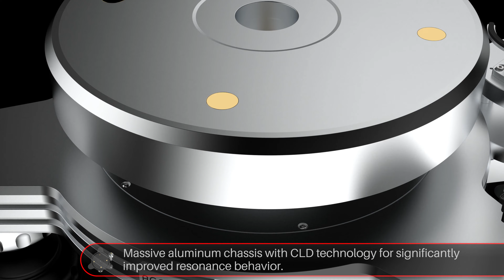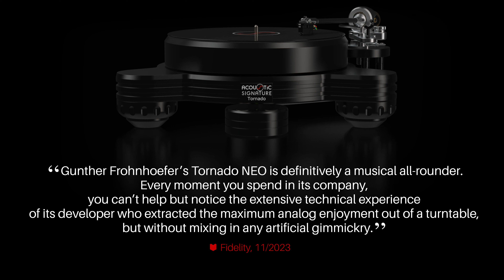Tornado NEO Turntable by Acoustic Signature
UPGRADE 12/2024: Now with external digital motor controller DMC-20!

In the planning phase of our NEO series, we wanted to present a super flexible high mass turntable that would unleash audiophile forces far beyond its price range. Already prepared for 3 tonearms and equipped with our very latest innovative technologies, the Acoustic Signature Tornado NEO provides a captivating musical performance that will take even the most experienced analogists by storm.

As all of Acoustic Signature’s turntables, the Tornado NEO is made of high-precision CNC manufactured components with finest materials and produced as well as hand-assembled in-house in Suessen, Germany. It features 15 years of warranty upon registration with a free belt service every 3 years.

Contents:
0:00 Welcome
0:22 Materials & finish
0:42 Multi-tonearm capability
1:07 Features & technologies
2:10 External motor controller DMC-10 (Upgraded to DMC-20 12/2024!)
2:31 Record playback
2:43 15 years warranty
2:54 What the press says
3:34 More information

Credits
Video-Production:
Julius Ressel
Sebastian Bork, face the web